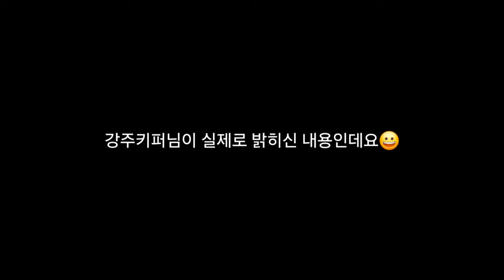푸바오 중국 판다기지 소식(147) 입경련 그리고 이와중에 반가운 소식 한가지